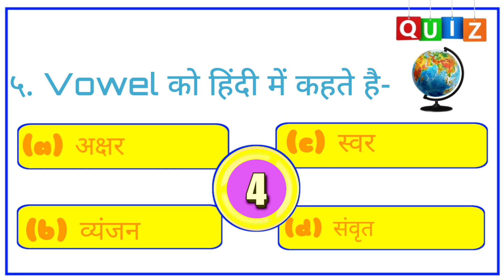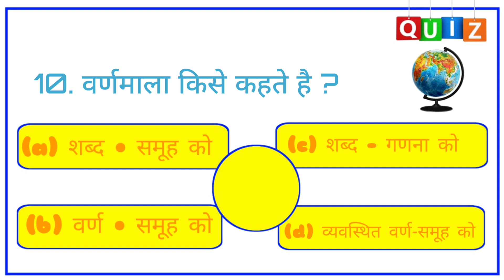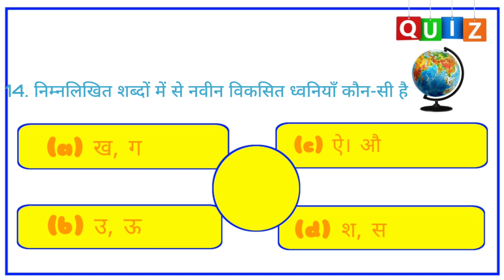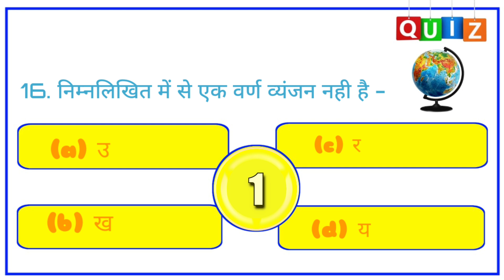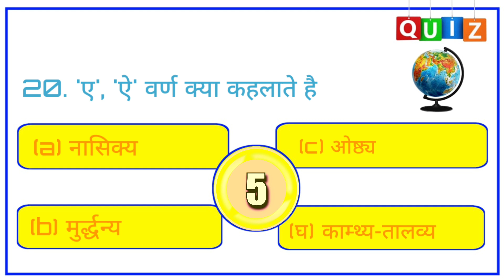SSC CGL Static GK Marathon | SSC CHSL Static GK Marathon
Hello friends, welcome to Catpro Tech channel, I hope this video will be useful for you, thank you